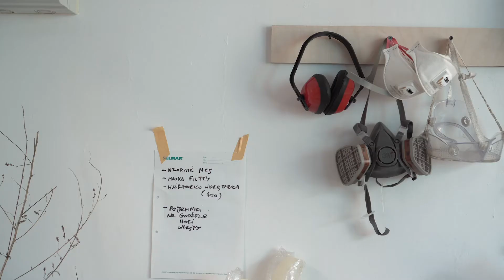Katarzyna Przezwańska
Wizyta w pracowni Katarzyny Przezwańskiej – artystki, której prace znajdują się w kolekcji Fundacji Sztuki Polskiej ING